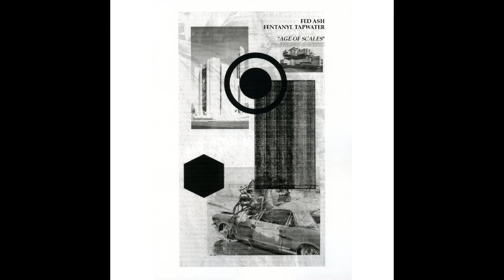Fentanyl Tapwater - Age of Scales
Ages of Scales - Fentanyl Tapwater / Fed Ash split (2021)

1. Fleeing
2. Defamed
3. Mad at the World (YDI)
4. U.D.
5. Nailed
6. Shoot Me... (Grief)
7. In Me Power